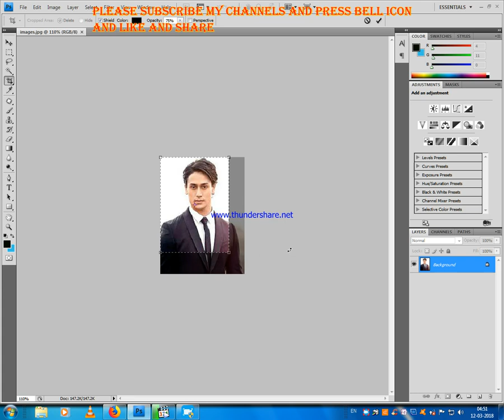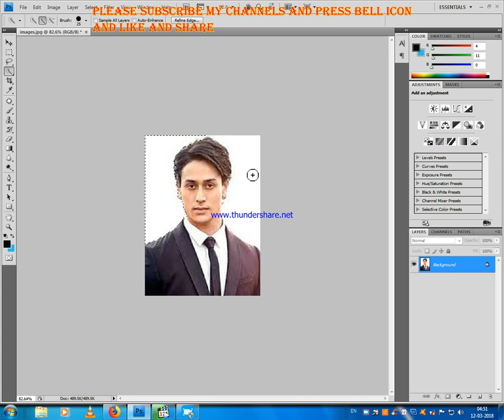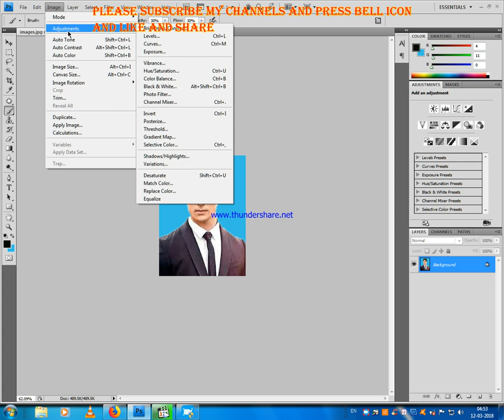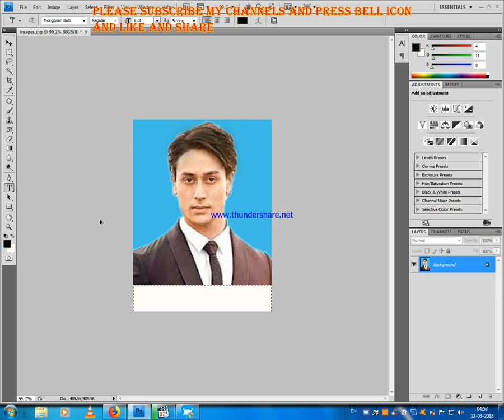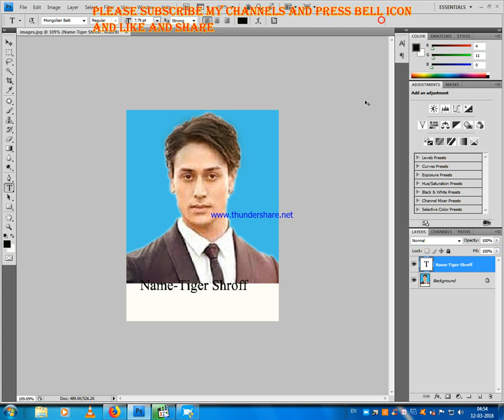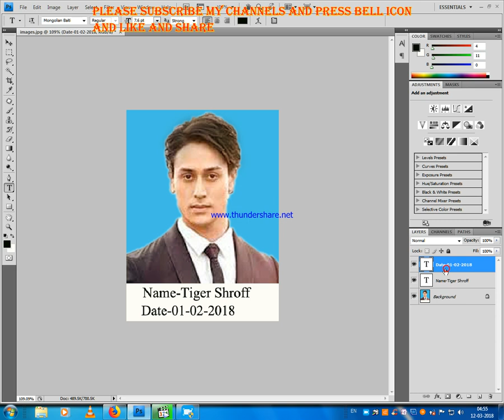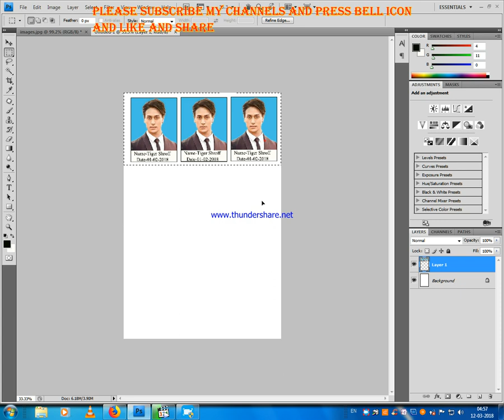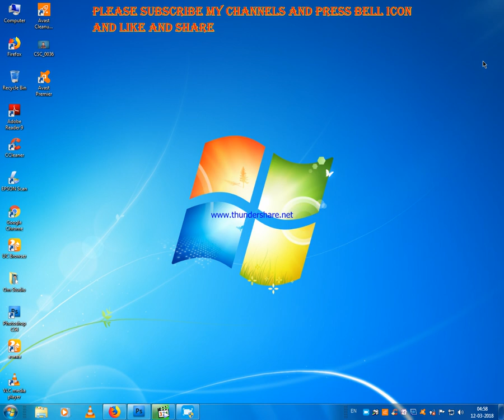How To Make Passport Size Photo With Name And Date.(Viral Video 108)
Om Creative Studio.